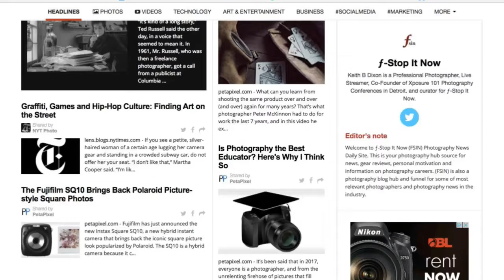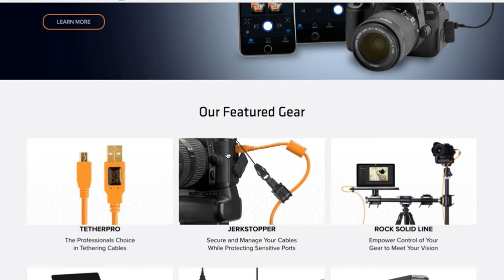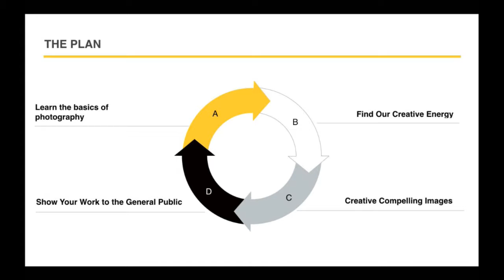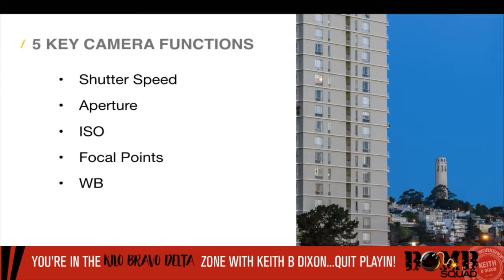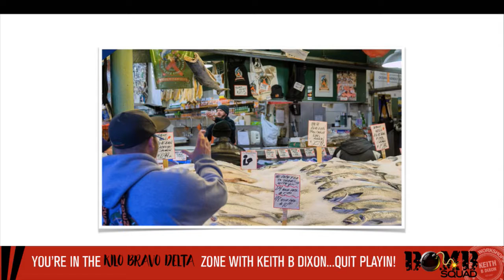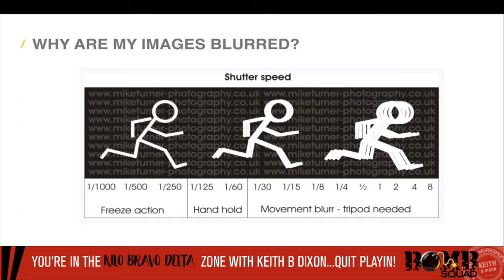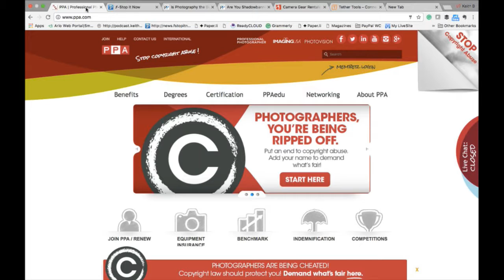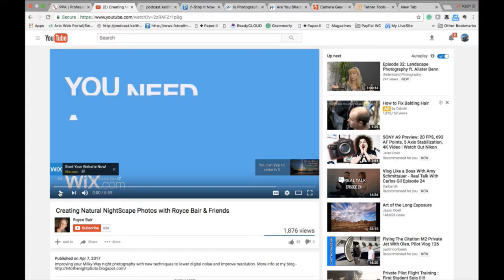Basic Photography Fundamentals Every Aspiring Photographer Should Know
Keith talks about Exposure 101May 18-21 in Detroit, shutter speed, aperture, and ISO. This is a dual 7 PM  PST broadcast on YouTube and Periscope